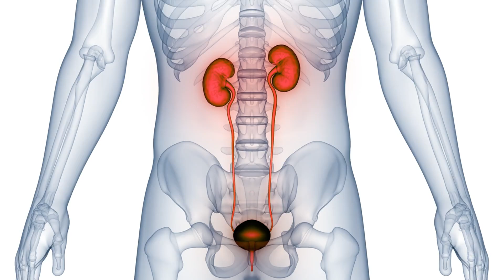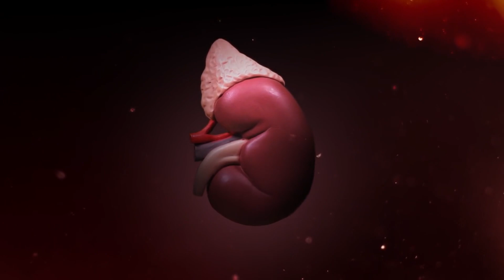Eat these 5 superfoods regularly and watch your kidney health skyrocket!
Discover the top 5 superfoods that can help save your kidneys and support overall kidney health. Whether you're dealing with chronic kidney disease or just want to keep your kidneys in the best shape possible, these nutrient-packed foods are essential additions to your diet. Learn how to incorporate these superfoods into your daily meals and enjoy their incredible benefits!